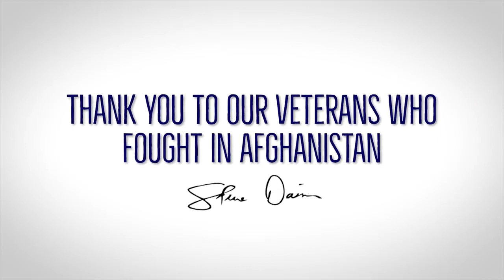Sen. Daines thanks Afghanistan veterans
In a social media video Saturday, Senator Steve Daines thanked Afghanistan veterans.